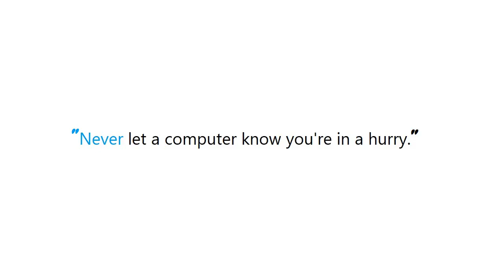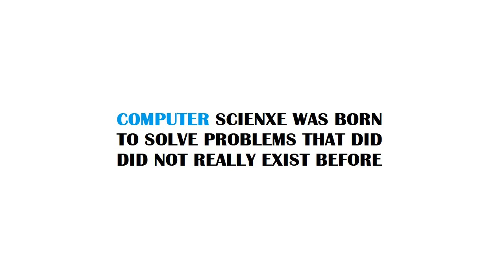PYTHON : How to quote a string value explicitly (Python DB API/Psycopg2)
Guide : [ PYTHON : How to quote a string value explicitly (Python DB API/Psycopg2) ]